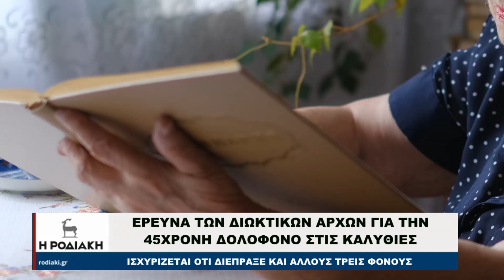Έρευνα των διωκτικών αρχών για την 45χρονη δολοφόνο στις Καλυθιές